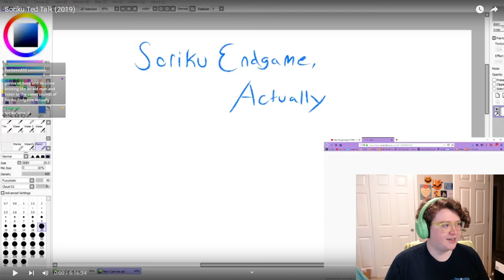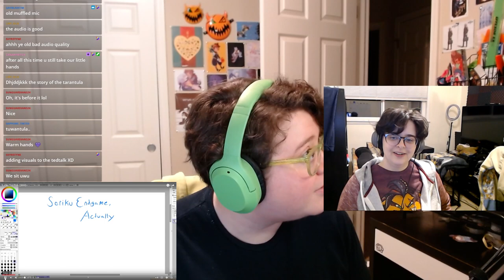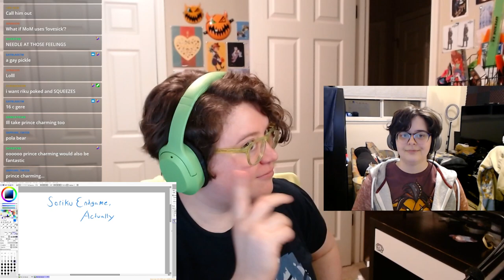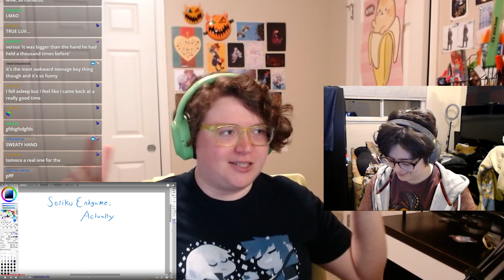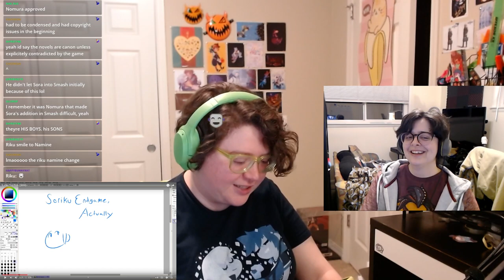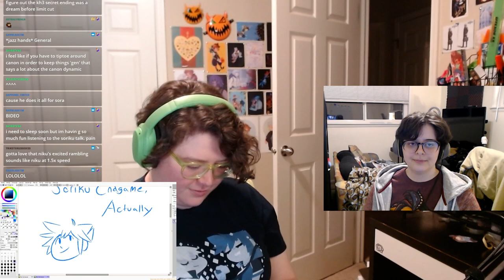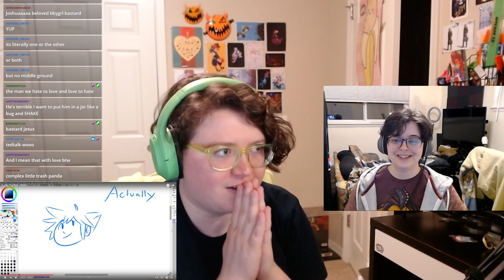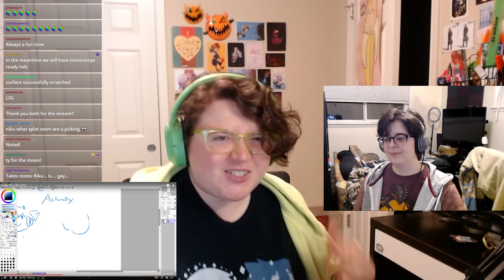Soriku Ted Talk: Re:visit pt 1 (5/4/23 Full Stream)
GUEST STARRING @TennelleFlowers  we go back over my old Soriku Ted Talk n talk about how things have changed, and how things haven't.